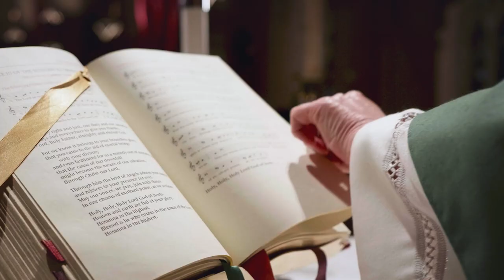Archdiocesan Centre For Catholic Formation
The Archdiocesan Centre for Catholic Formation exists to engage the baptised in a deeper experience of God in the Catholic tradition. It provides four core modules as well as supplementary guest lectures, short courses, retreats, and one off events.

The core modules, Catholic Foundations, are designed to draw Catholics into the fullness of the Catholic life and provide formation for those considering ministry roles. The experience will engage both the head and the heart so participants grow in knowledge and the lived experience of Catholic faith.

Each module includes 10 sessions supported with individual reflection and a certificate awarded for completion.

Find out more at catholicformation.au